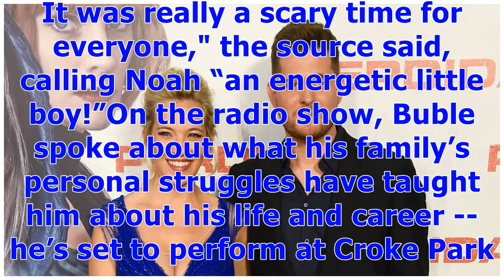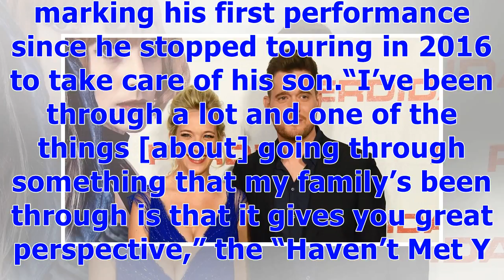°Michael Buble Confirms He and Wife Luisana Lopilato are Expecting a Baby Girl | Entertainment To...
°Michael Buble Confirms He and Wife Luisana Lopilato are Expecting a Baby Girl | Entertainment Tonight
Michael Buble will soon have a daughter!Earlier this week, the 42-year-old singer confirmed the happy news on Irish radio show Today FM. "I've got my first little girl coming in three weeks, and I've actually never said that before in public," Buble giddily announced to host Ian Dempsey. "I've got a daughter coming."The news comes after ET confirmed that Buble and wife Luisana Lopilato were expecting baby number three back in February. The couple also has two sons, 2-year-old Elias and 4-year-ol...